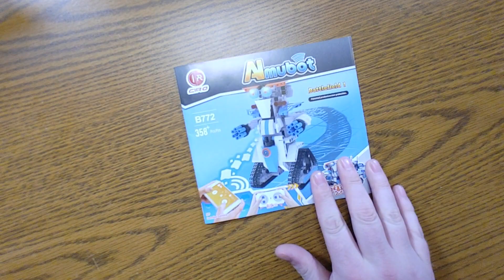Ryno Reviews - CIRO AIMubot Battlefield I --==GIVEAWAY==--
It's all up to you guys if we do a giveaway!  I've hit a subscriber milestone and I want to share these robots with you.  The company that sells these is going to provide me with a  brand new bot to give away to one lucky winner.

I'm going to set the same goal as my previous video:  200 views and 50 likes in the first week.  If we get to that goal I will do a drawing for everyone who did all of the above and see who gets a wild new robot from CIRO!

Pick one up for yourself!